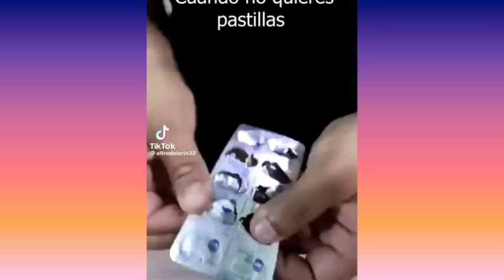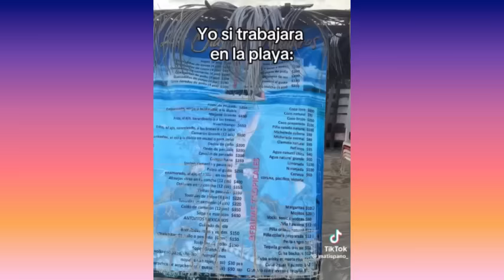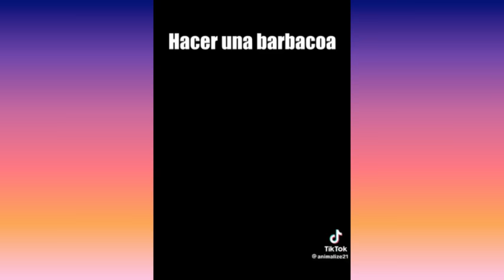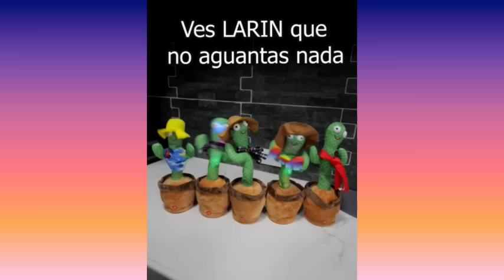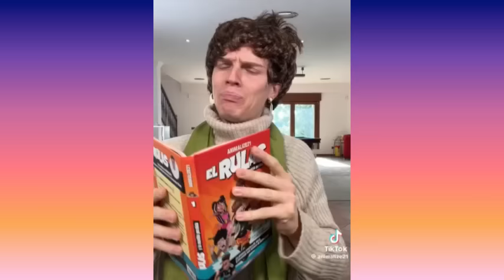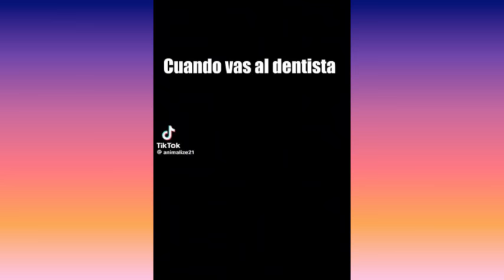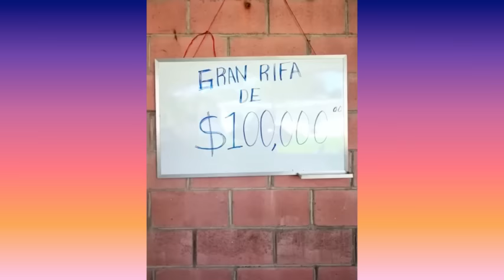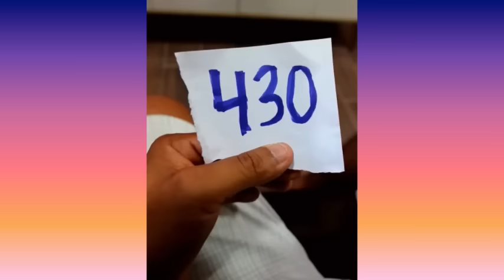LARIN NO TIENE NAVIDAD ANIMADO | NUEVOS TIKTOK DE ALFREDO LARIN | PREPARATE PARA REIR